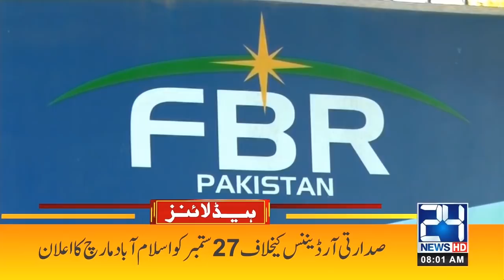Rain In Next 24 Hours | 8am News Headlines | 20 Sep 2021 | 24 News HD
24 News HD is one of the leading news channels of Pakistan bringing you the latest current affairs from Pakistan and around the world.  Live National Assembly and Senate Session.